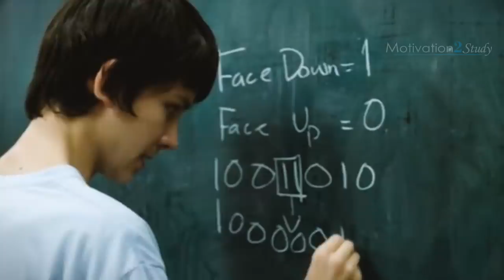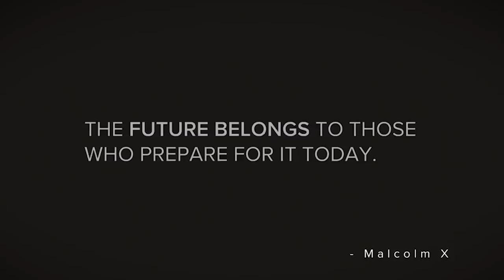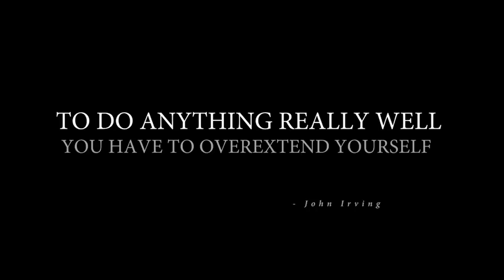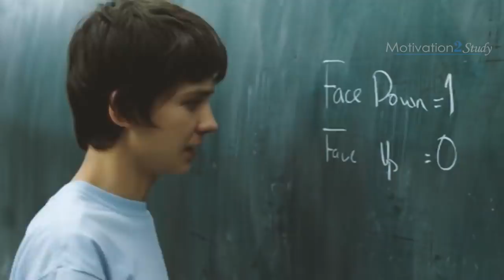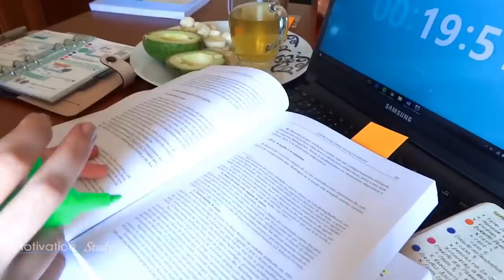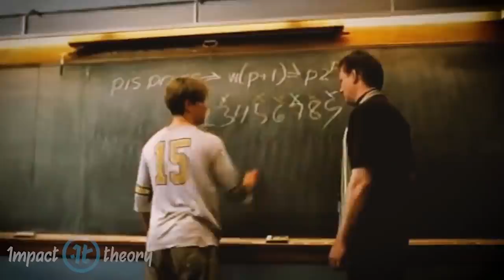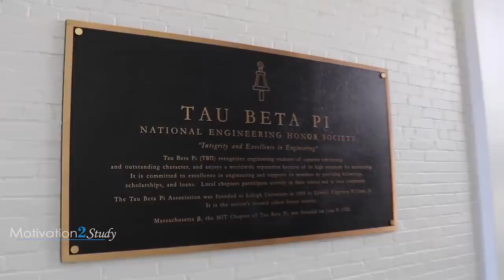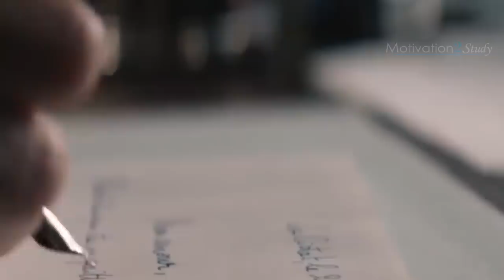WAKE UP & WORK HARD AT IT - Motivational Video Compilation for Success & Studying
Some People Dream of Success While Others WAKE UP & WORK HARD AT IT! Special thanks to Tom Bilyeu!

This is a compilation of some of the Best Motivational Videos for students, studying, working, and success in life! These motivational videos are created to motivate students to study for exams, work hard, and fight feelings of depression and anxiety.

That's Berkeley
Alone (Short Film)

Grass - Youtube Music